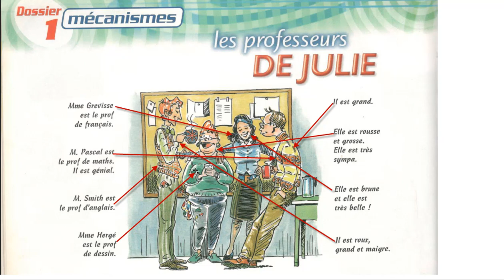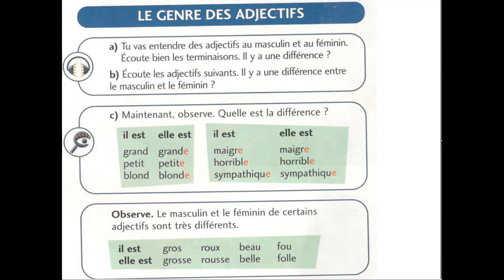Mes apprentissages en français : savoir communiquer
Je communique TV est une chaîne  d"éducation et de communication pour